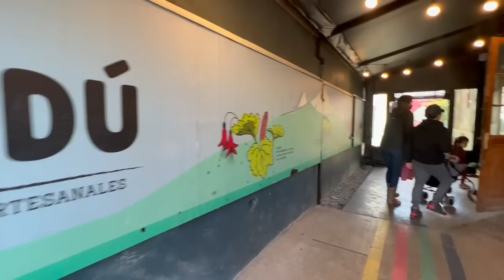ALMUERZO EN PUERTO VARAS Y COMPRAS EN PUERTO MONTT - dia 1 Vlog